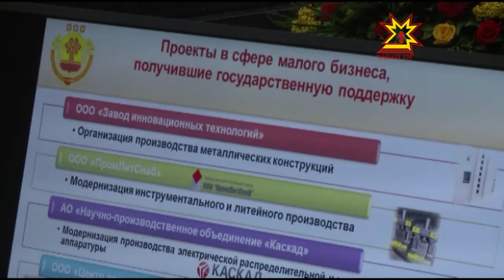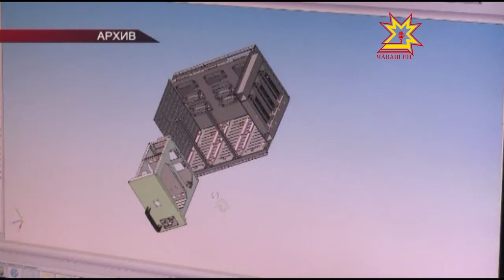Михаил Игнатьев провёл еженедельное совещание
По итогам 8 месяцев 2016 года в республике на 3 процента увеличилось количество малых предприятий. Такую статистику озвучил на еженедельном совещании у Главы Чувашии министр экономического развития, промышленности и торговли Владимир Аврелькин. Соответственно  выросла доля малого и среднего бизнеса в валовом региональном продукте.